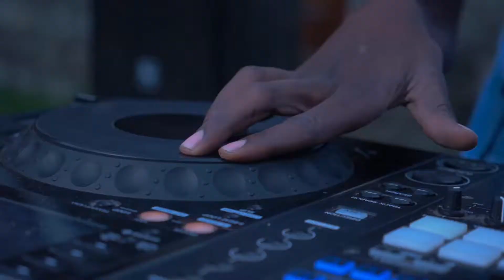Party-Kimbado (Thomas Tomsy Shot it)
Audio produced by Marvin music
Video by Motion city fx
Thomas Tomsy Shot it From Motion City FX
For Quality videos Book us: 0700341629 or